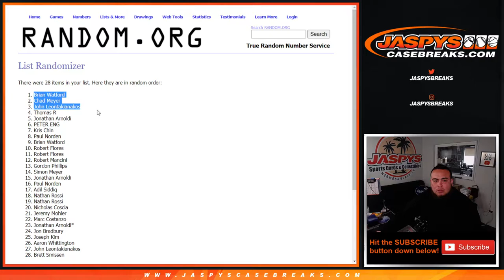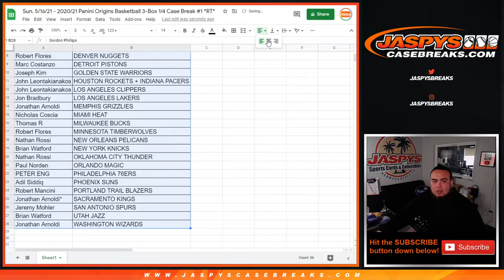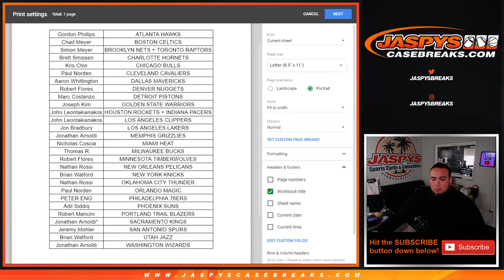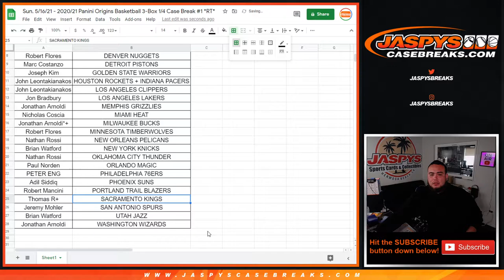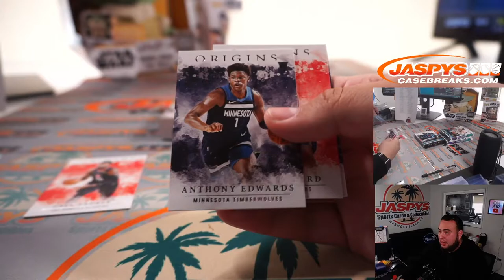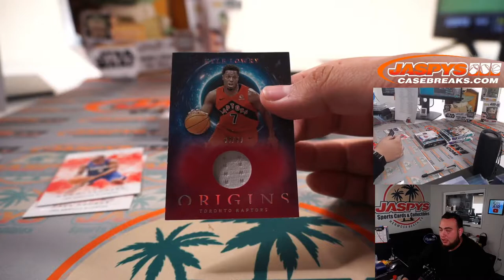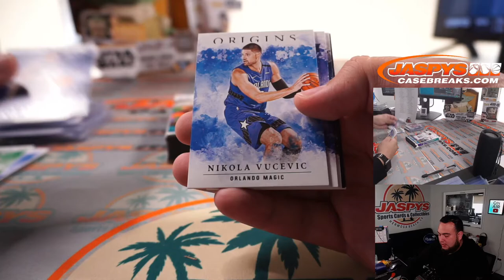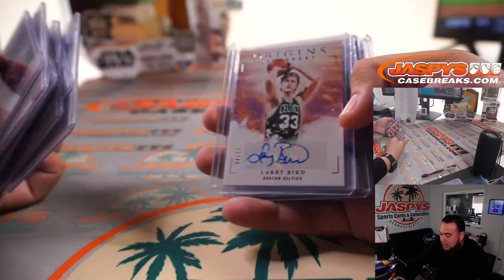Sun. 5/16/21 - 2020/21 Panini Origins Basketball 3-Box 1/4 Case Break #1 *RT*